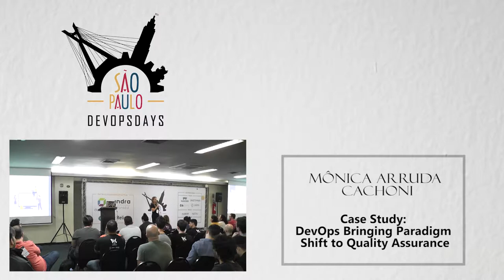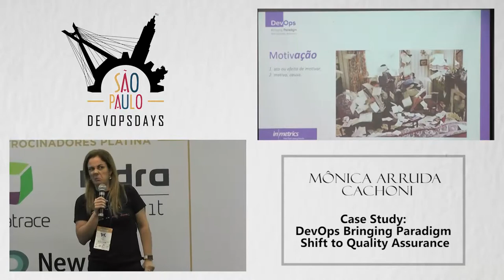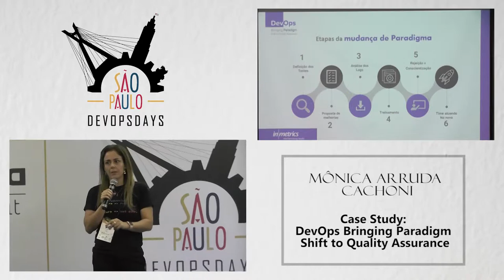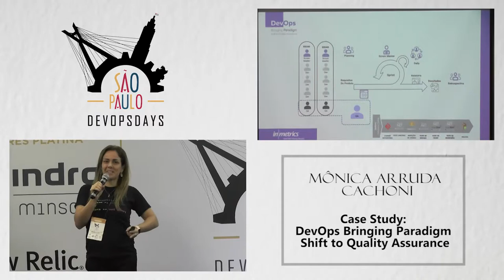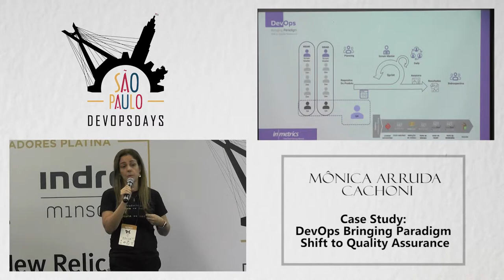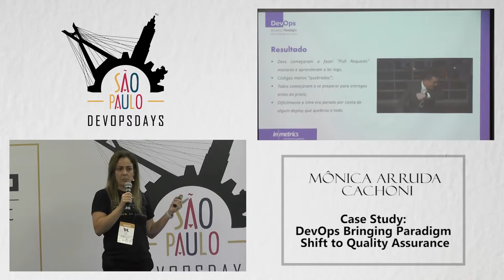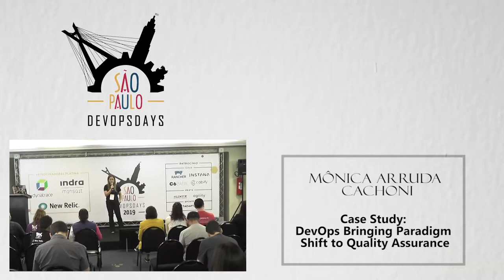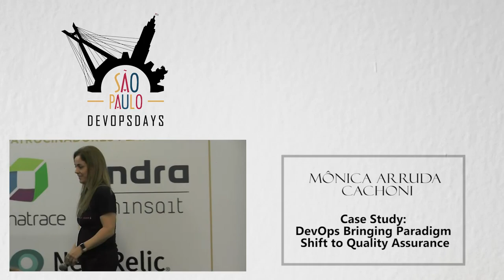DODSP2019 - Mônica Arruda Cachoni - Case Study: DevOps Bringing Paradigm Shift to Quality Assurance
Agile is about speed, but also about quality.The idea of this talk is explain the journey to automate smoke tests quality at acceptable levels, and how this required a mindset change towards our definition of done and information sharing among teams

Agile and DevOps is not just about speed - it’s also about results for the business, and that implies delivery quality built into the process. A company only establishes itself in the market when they offer good levels of quality, scalability, capacity and availability. There are strategies for verifying quality in large projects, and one of the biggest trade-offs is choosing the minimum tests that need to be done by each commit versus the end-to-end tests that guarantee quality but this could take hours. How to choose this subset? In this presentation, we will explain our journey, the conception of the idea to this paradigm shift, the search for technologies, the POCs, the definition of smoke tests and especially the cultural difficulties in changing the definitions of done (DoD), the exchange of information between the teams, the selection of the first team that would test this new process and especially how people faced this paradigm how this improved their work as a consequence by delivery a better final product.